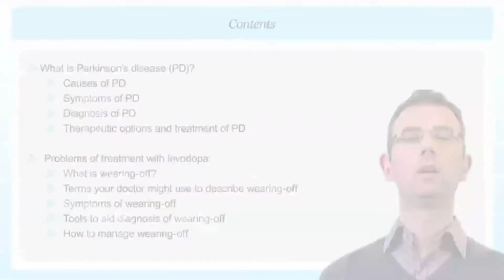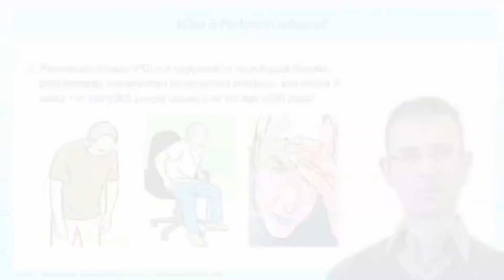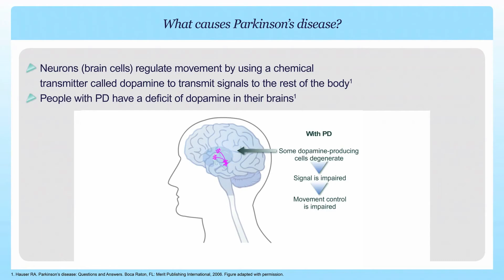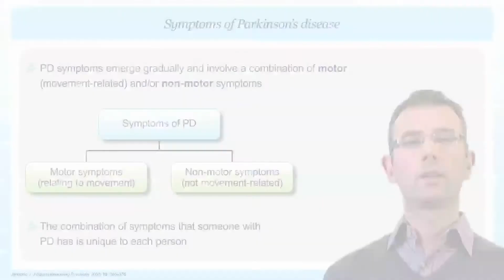Introduction to Parkinson's Disease with Brian Magennis (Part 1)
Brian Magennis is a Parkinson's Disease and movement disorders clinical nurse specialist at the Mater Misericordiae Hospital, Dublin. This video is an introduction to Parkinson's Disease. It covers PD causes, diagnosis and treatments. It also addresses the 'wearing-off' of levodopa therapy.